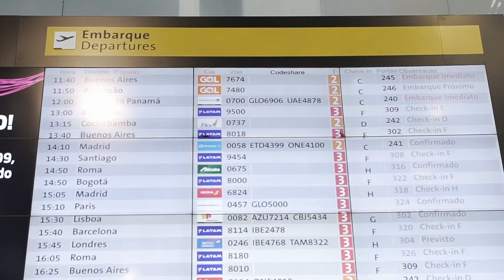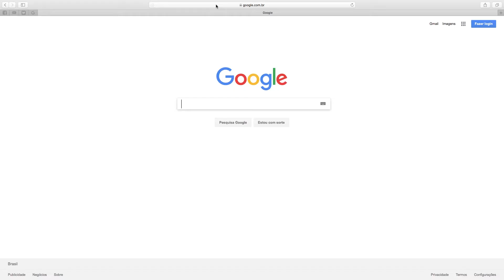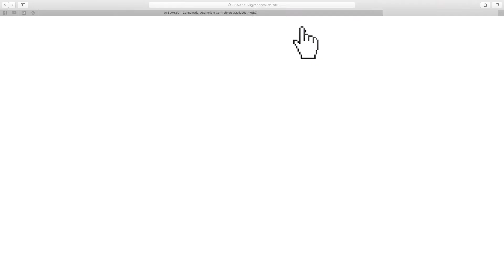ATS AVIATION TRAINING SERVICES (Vídeo Institucional)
A ATS - Aviation Training & Services, oferece uma gama de serviços de alta qualidade. Nosso compromisso é aliar bom atendimento com soluções eficazes, criando assim uma aliança entre a empresa e nossos clientes.

Nossa Missão: Oferecer serviços e treinamentos aeroportuários que visam a satisfação dos nossos clientes e alunos.

Nossa Visão: Ser referência nacional e internacional em soluções aeroportuárias, buscando a excelência dos serviços prestados aos nossos clientes.

Nossos Valores: Competência e compromisso; Qualidade e excelência; Honestidade e ética.

CONTATOS
ATS - Aviation Training & Services
Rua Luíz Faccini, 416 - 2º andar - Centro
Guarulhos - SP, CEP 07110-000